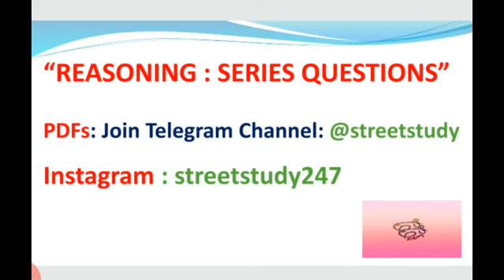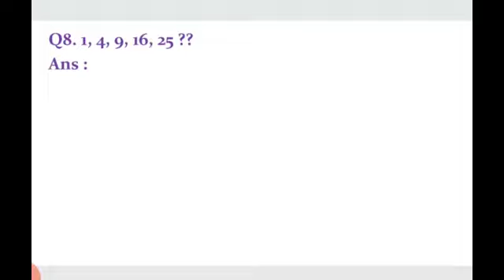Reasoning Series Questions with Tricks Number Series Part 2 Repeated Series Questions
Reasoning Series Questions
Number Series
Repeated Number Series
Number Series for Bank PO
Number Series for Clerk Exam
Number Series for CSAT
Reasoning Important
Series Question